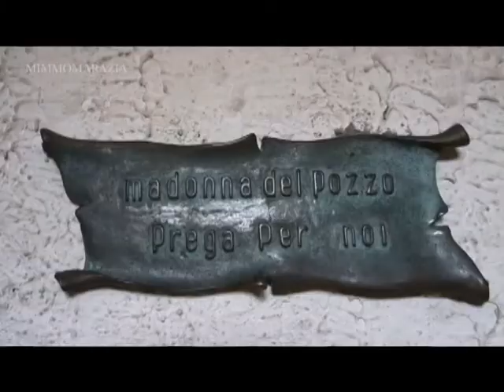Messaggio del capitano Umberto Schioppa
Capurso (BA) 8 dicembre 2014